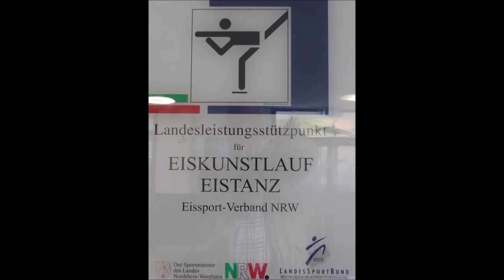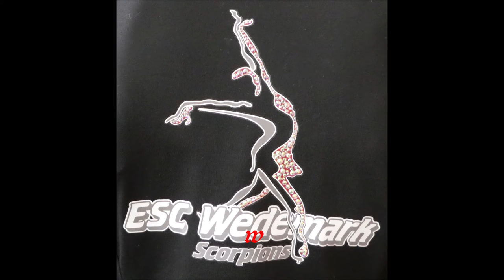Deutschland * Essen * Eiskunstlauf * Ruhr Cup Essen 2021 * Lara Büddeckes * 10.10.2021